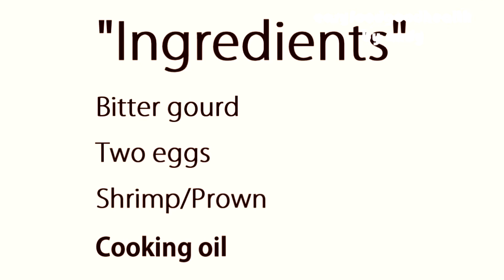มะระผัดไข่แสนอร่อย วิธีทำผัดง่ายไม่ขม/Bitter melon with egg&shrimp/easyfoodgoodhealth by Andy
มะระผัดไข่ใส่กุ้ง..ผัดแบบนี้ลยไม่ต้องกลัวขม

มะระ1ลูกคว้านไส้และเมล็ดออกหั่นเป็นชิ้นบางๆตามขวาง
น้ำมันสำหรับผัด
กระเทียมสับ1/3ถ้วยตวง
น้ำเปล่า1/3ถ้วยตวง
เกลือป่น1/4ชช.
น้ำตาลทราย1/2ชช.
น้ำปลา2ชช.
ซีอิ๊วขาว1ชช.
1.ต้มน้ำให้เดือดนำมะระไปต้มให้เปื่อยนิ่มตามชอบใส่กลือลงไปเล็กน้อย
2.ตั้งกระทะให้ร้อนใส่น้ำมันสำหรับผัดลงไปตามด้วยกระเทียมสับจากนั้นใส่ไข่ลงไปตามด้วยมะระผัดใก้เข้ากันเติมน้ำลงไปเล็กน้อย
3.ปรุงรสด้วยเกลือป่น  น้ำตาลทราย น้ำปลาและซีอิ๊วขาว ชิมรสจนพอใจยกลงตักใส่จานเสริ์ฟ